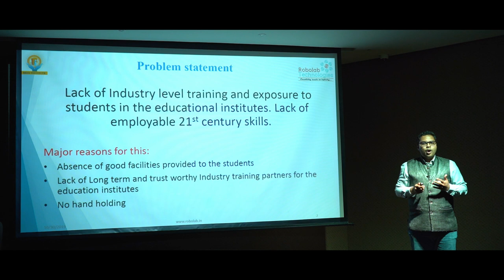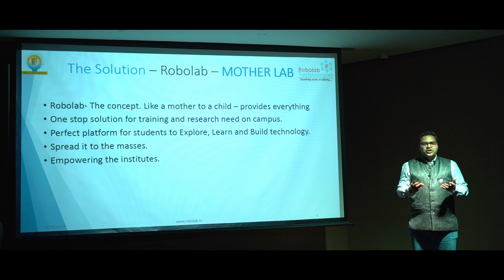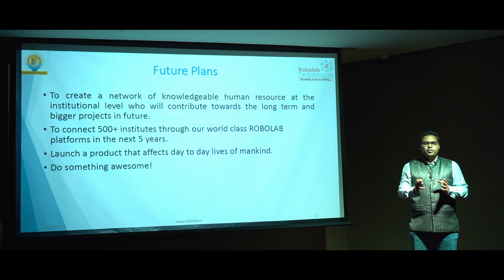Robolab Technologies Pune Introduction and Journey : Mentored and supported by Bhau Institute, COEP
CoFounders:
Amol Gulhane
Pratik Deshmukh
Ajit Pawar

Mentors:
Shri Sanjay Inamdar
Shri Anil Sahasrabudhe
Shri Narendra Kale
Shri Bharat Ahuja

• Product Development